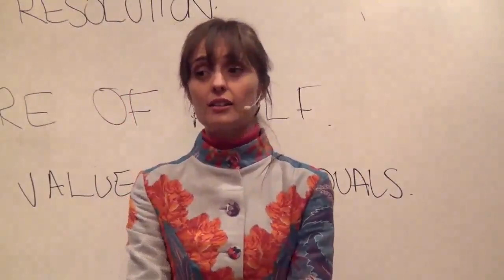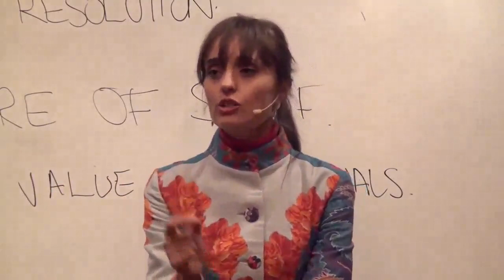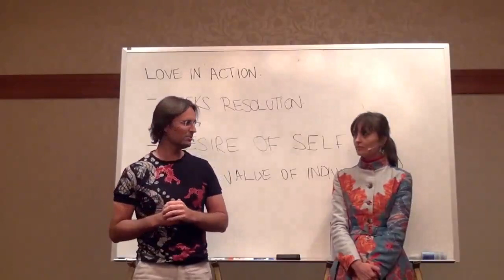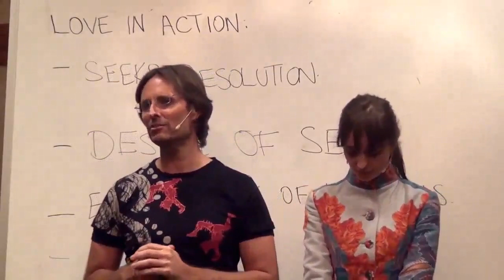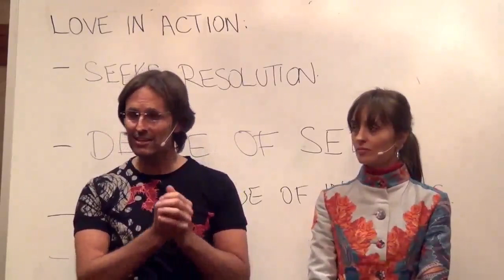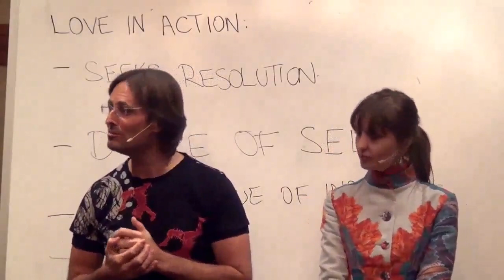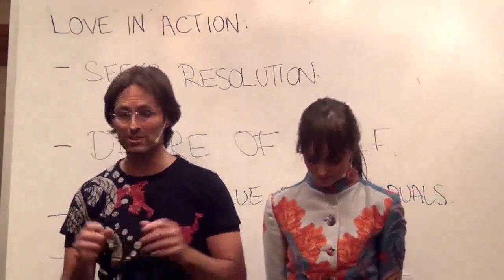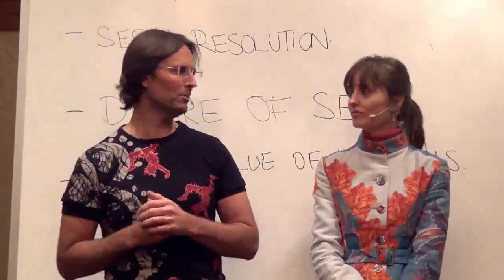Diseased and Overweight Spouse, How Can I Be Loving in This Situation? Hypocrisy & Emotional Demands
FULL ORIGINAL:
20131020 General Discussion - Q&A From People In Philadelphia S2P2

Cut:
1h03m20s - 1h28m35s

“LOVE IN ACTION CAUSE US TO SPEAK TRUTH.”
@ 1h06m16s

“THE WAY YOU GET ANYBODY TO EVEN LISTEN TO ANYTHING YOU’VE GOT TO SAY IS TO LOVE THEM.”
@ 1h15m31s